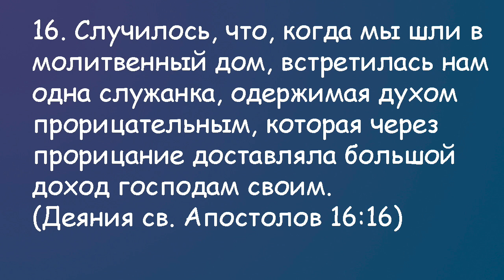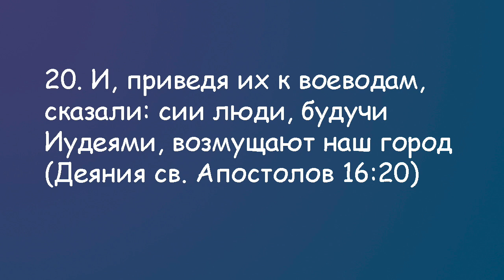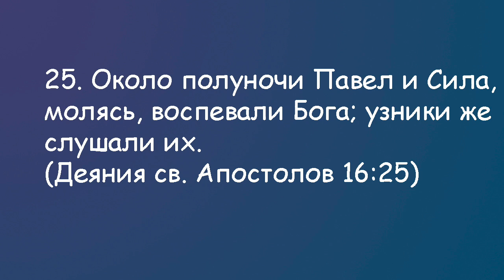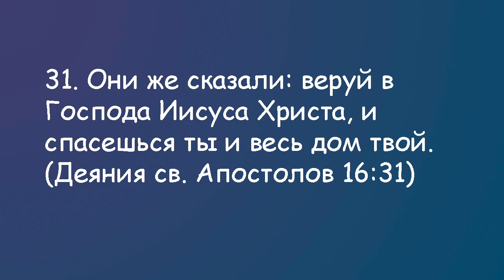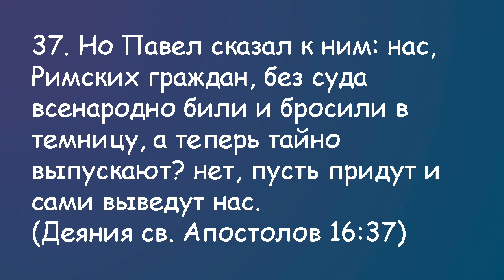Деяния Апостолов глава 16.2 часть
Шауль изгоняет беса прорицателя.
Шауль и Сила в тюрьме.
Тюремщик и его домашние обретают спасение.